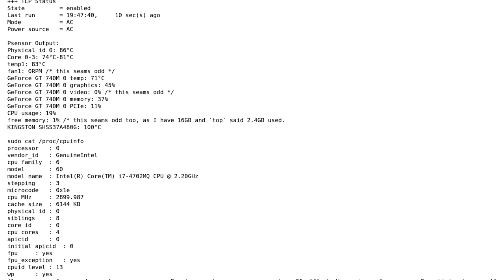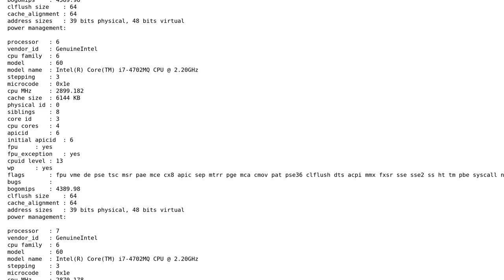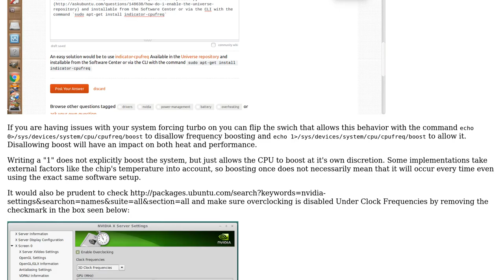Ubuntu: Lenovo ThinkPad E540, GeForce GT740M "overheating" and battery drain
With thanks & praise to God, and with thanks to the many people who have made this project possible! | Content (except music & images) licensed under cc by-sa 3.0 | Music | Images & others | With thanks to user wawa user Elder Geek and the Stack Exchange Network Trademarks are property of their respective owners. You are responsible for your own actions.